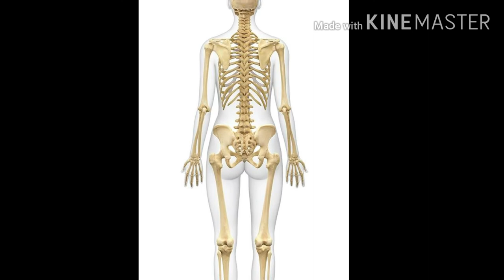Calcium/கால்சியம் குறைபாடும் அதற்கு தீர்வும்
To improve calcium

Strengthen bones,teeth

Prevention from joint pain, tooth pain ,damage

By following these tips

Homemade remedies

All easy available vegetable ,low cost